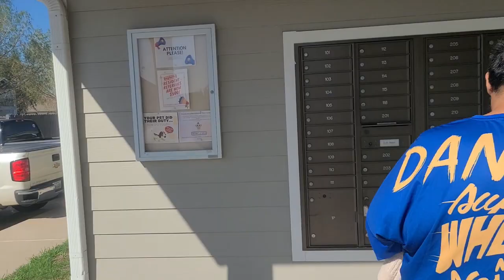BEAUMONT TEXAS OVERNIGHT TRIP 09 30 2023